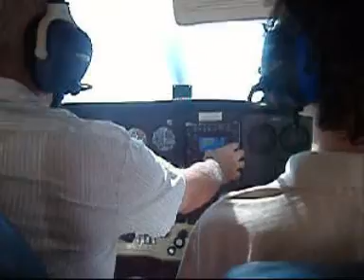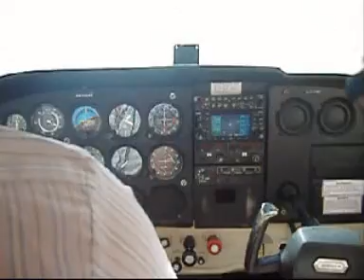LLBS - Teyman Airstrip - Circuits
A short video showing circuits in Teyman airstrip, located at Beer Sheva.